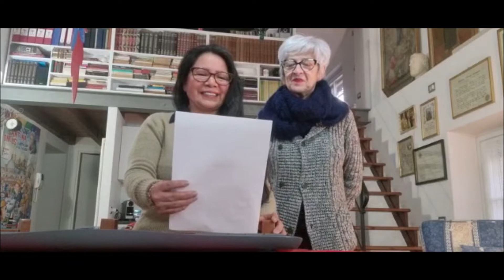Ho incontrato Dio per caso GGSIBLATONIX